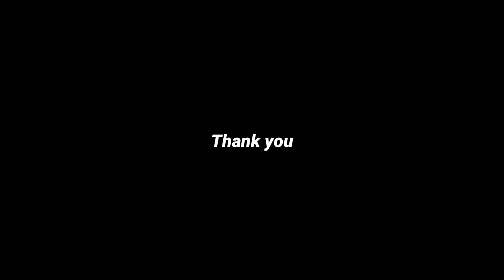Zindagi Safar tha Suhana /the walking Zombie 2 gameplay in Hindi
Naak me dam Kar rakha hai zombies ne

About

Ajit Kumar k -  This is my channel 😄 here you will find gaming videos / gameplay videos in Hindi , I love playing games , I love trying new games , and also I like making videos , so yeah , if you like you can subscribe ✌️